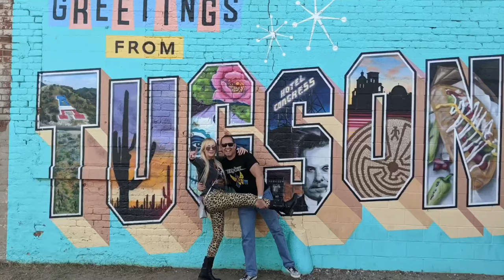HMBC tastes Bud Light on ice with comedian Butch Lord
Heavy Metal Beer Club tastes Bud Light on ice with lime?  With comedian Butch Lord!

Gmail @HeavyMetalBeerClub

Additional music by MYDNIGHT OPERA
Written and performed by Milton Cox